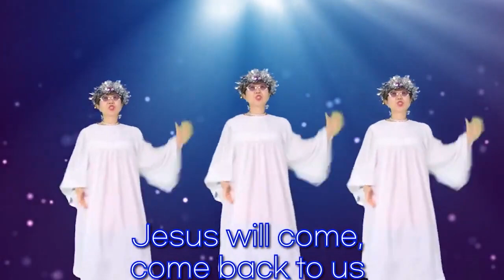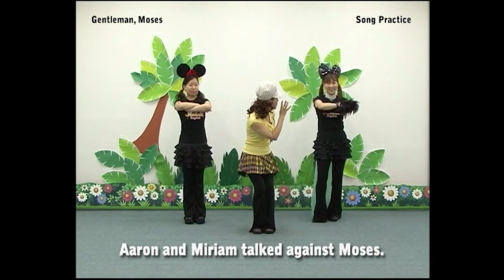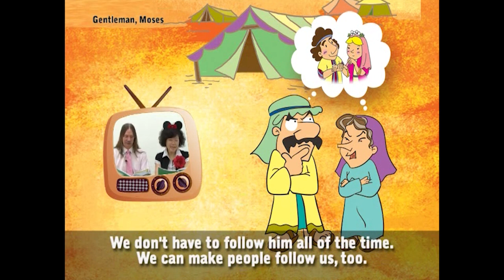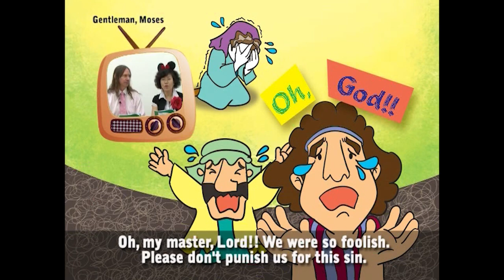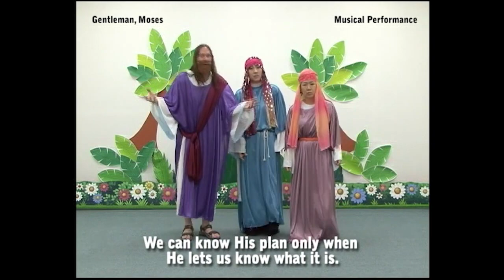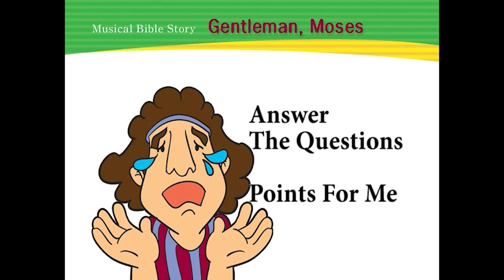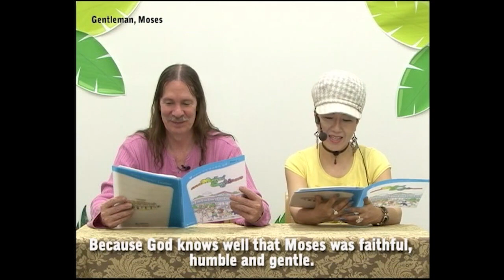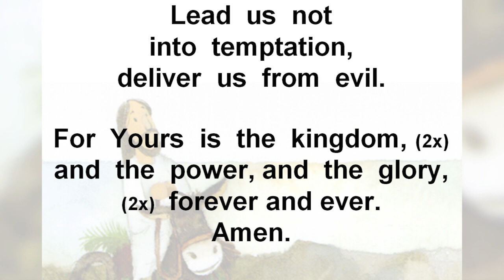[생방송 영어예배] Gentleman Moses Worship by Missionaries Jim and Minnie 선교사님 / 서울김포영광교회 어린이 영어예배